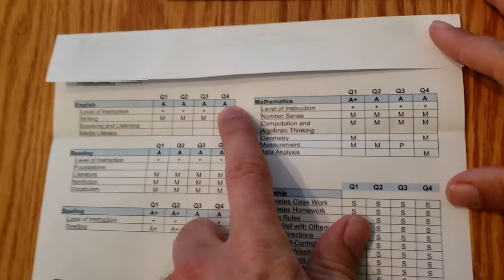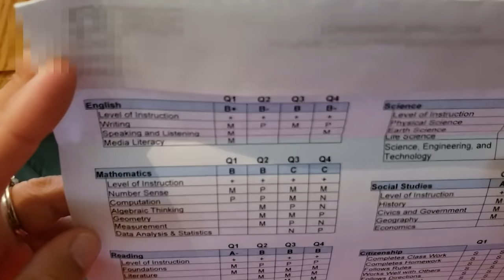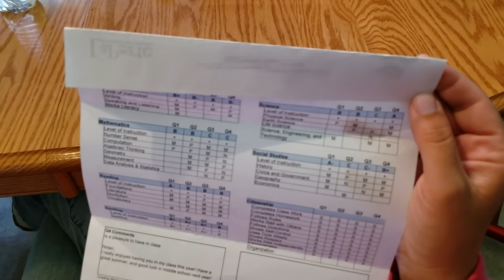I Gave My Kids V-BUCKS For Every "A" They Got On Their Report Cards!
I told my kids I would reward them with V-Bucks for every single "A" they got on their report cards.  My daughter is the smartest one in the family.  My oldest son Nolan, not so much.